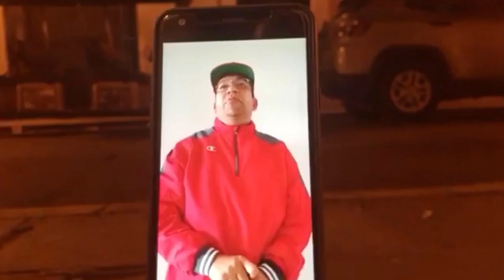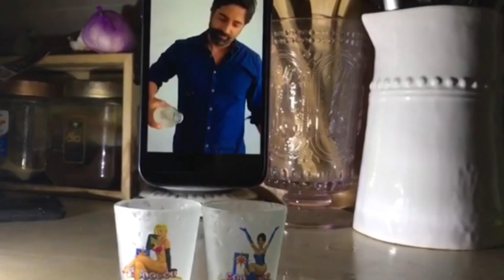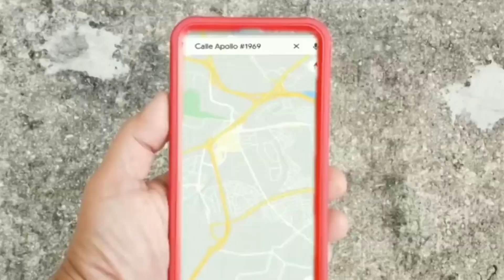Acá Entre Nos- Geraldine Fernández entrevista al Actor y Director Ricardo Álvarez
Ricardo Álvarez habla con nuestra Geraldine Fernandez sobre su mas reciente producción ¨Salsa en Tiempos de Cuarentenas¨  y otros proyectos que está realizando durante el aislamiento debido al Covid-19.

Puede ver mas de la entrevista en el programa Acá Entre Nos que se transmite por WIPR Canal 6 todos los domingos a las 8:00 pm o en nuestras redes sociales como ACÁ ENTRE NOS TV.